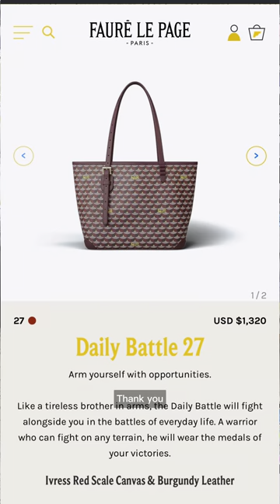What Do You Love About Your Handbag?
Some products may be sponsored which I mention in the video as a sponsored product.  All opinions in the video are my own. Thank you for the support!